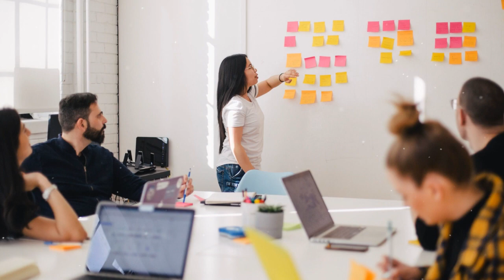Business - Corporate Background Music For Videos - by AShamaluevMusic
FAQ:

● Sure! You can use this track in your video for free, but without the ability to monetize your videos on YouTube. If you become my patron, I will remove claims from your videos. You will be able to monetize your videos.

● You need to become my patron I will take the claims off your videos. I will also add your channel to the HAAWK whitelist. You will be able to monetize your videos.

► What you can find here:
Background Music,
Instrumental Music,